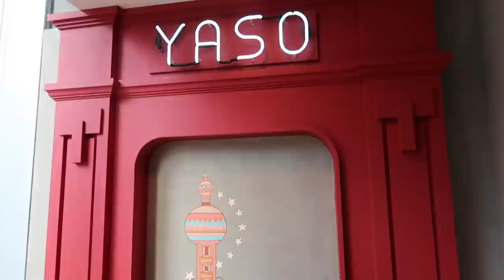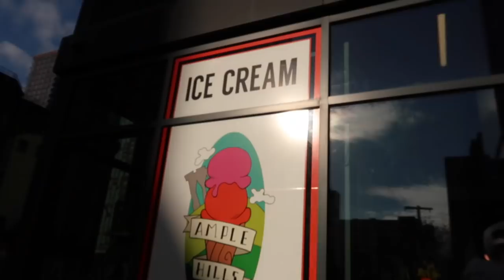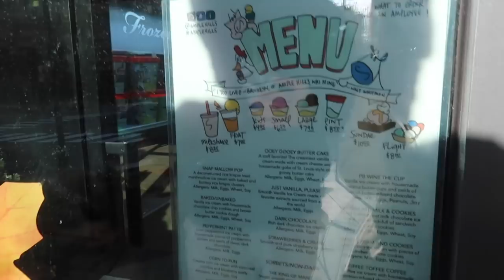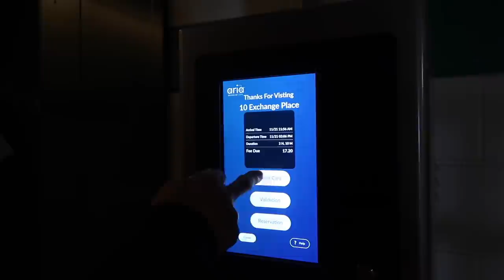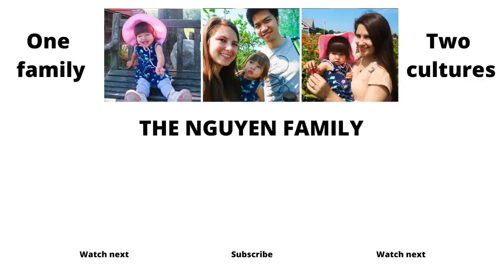11 Years Together! Trip to Jersey City to EAT!!! 🤤 [VIET SUB]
I can't believe that it's been 11 years together and we still aren't sick of each other. LOL. We have been together since 11/21/2010!! It was so nice to go out into Jersey City together and enjoy some 1:1 time and good food! But of course we missed our baby girl!

Check the links below for ways to stay in touch and help our family! xoxo

** USEFUL LINKS **

**CAMERAS**

♥ Canon G7X Mark II
♥ Sony A6000
♥ iPhone X

💥 NEW UPLOADS: Tuesday, Friday and Sunday at 7am Eastern Standard Time (New York)